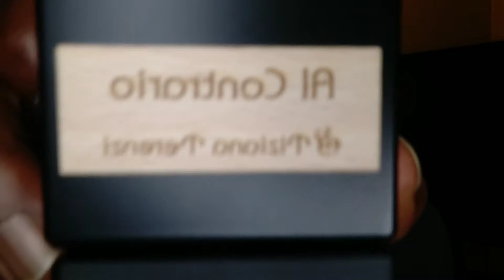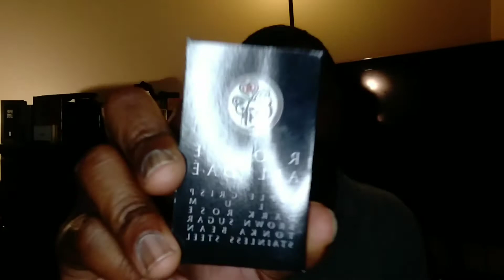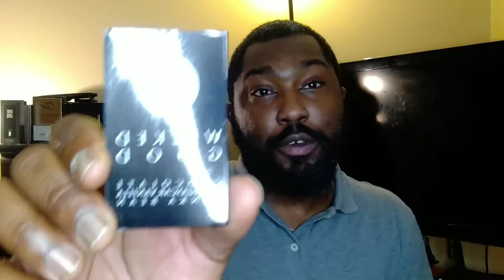Fall/Autumn gourmand fragrances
Today, Paige from Paige of Stylez gives a list of gourmand fragrances, he'll be wearing this Fall/Autumn season.